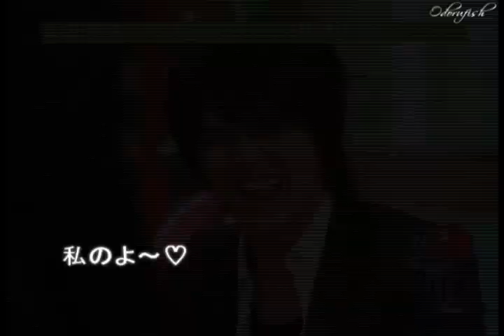maruyama ryuhei(丸山隆平) - 내꺼야(私のもの)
Song by. Brown Eyed Girls - 내꺼야(私のもの)
Merry Christmas~ 丸ちゃん、大好き～♥